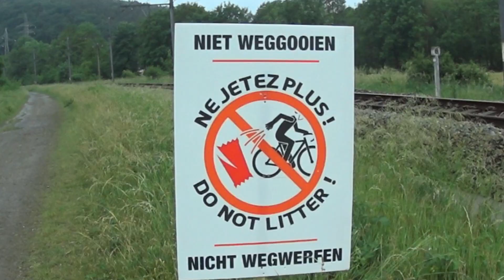Ardennes Trophy 2022